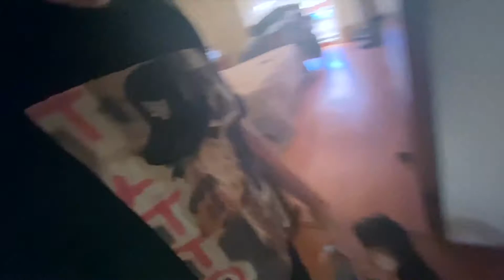De Vuelta al DJing Capitulo 1 🤯 Me puse nervioso como la primera vez ❤️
De vuelta al Djing Capitulo 1. Espero poder documentar mi proceso de vuelta a las pistas y eventos. En este primer capitulo mostré como se vivió la primera jornada después de casi 9 meses de estar fuera de las presentaciones en vivo.

🆓MATERIAL GRATIS 🆓